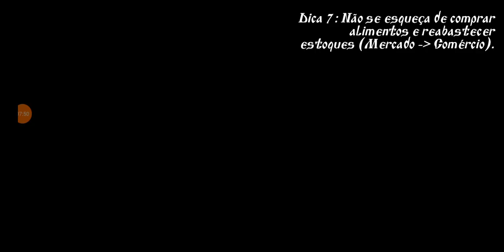Steel and the Flesh: Battle of Olmaliq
The Asian and Russian belligerents were consecutively defeated between Uzgent, Turpan, Olmaliq and now at "Torzhok", Prussia subjected them to a peaceful settlement and imposed severe punitive taxation on them. Their armies were devastated in the offensive campaigns against Prussia, India and Jin are the main powers harmed by the recent war, they lost around six thousand men from Uzgente to Turpan. The Japanese and partially the Chinese were also destroyed during the conflict. Asian submission to Polish-Prussia guarantees its control over Asia, at least commercially and consequently economically.
     Korea and China are however still hostile nations to Prussia, although they act separately, there are incursions by them on the Prussian borders. The Prussians, under the command of Frederick I, will patrol Torzhok, Olmaliq and Turpan and repel any invaders. By the way, Korean troops have been spotted on the outskirts of Olmaliq, the Emperor intends to eliminate them.